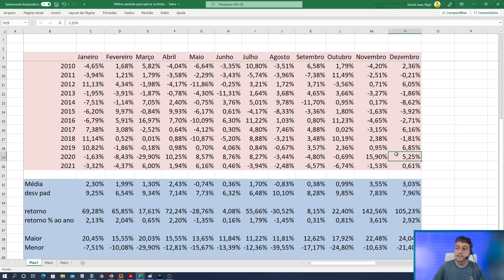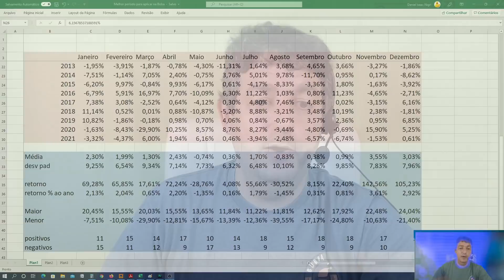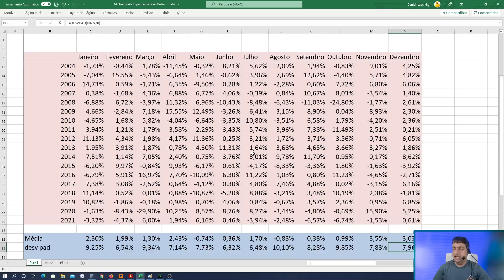E o Rali de Fim de Ano? Vai ter ou não?